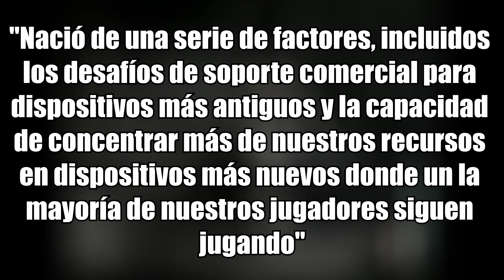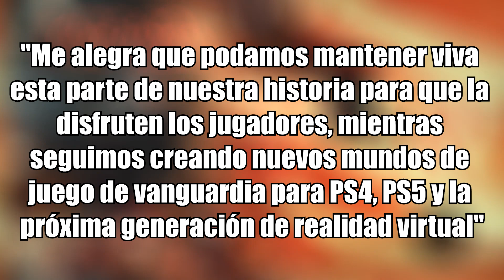SI TIENES UNA PS3 EN 2021 MIRA ESTO...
Un video dando buenas noticias para PlayStation 3

► ¡SEGUIME!